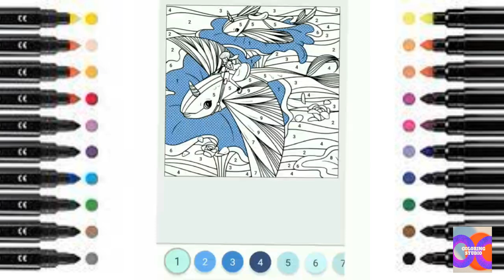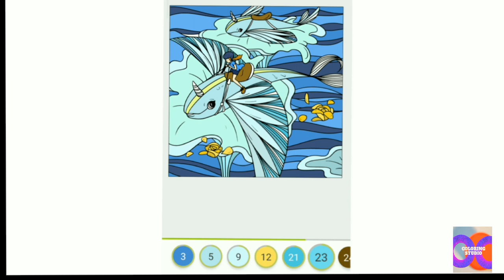Coloring pages. Flying fish coloring book #3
Hi all! Today we are coloring flying fish. And you probably already guessed who flies on the fish?

00:09         fish wings
00:045 plants

colorbynumber color colour coloringgame paint coloring by number#flying fish